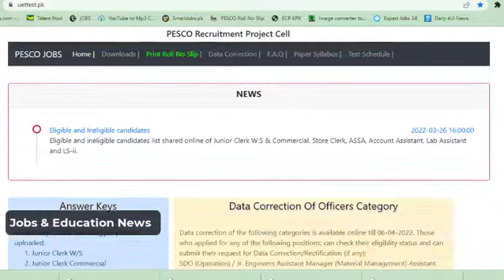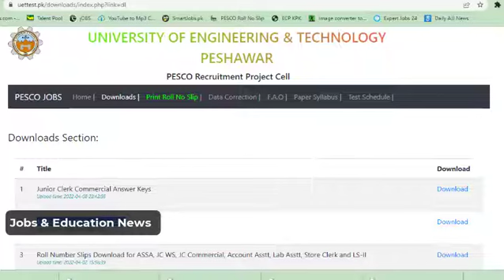UET/WAPDA uploaded Junior Clerk Test answers keys test date 08 04 2022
انجنرنگ یونیورسٹی پشاور نے واپڈا کے جونئیر کلرک ٹسٹ کے انسرز کیز اپلوڈ کر دیئے